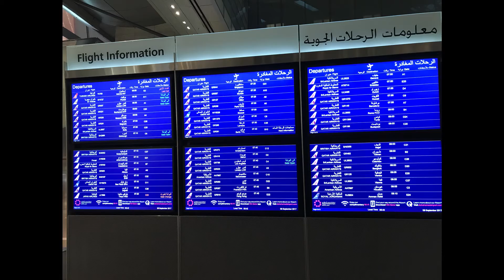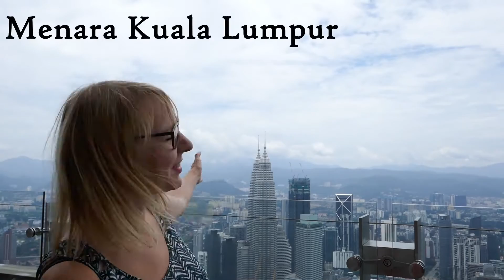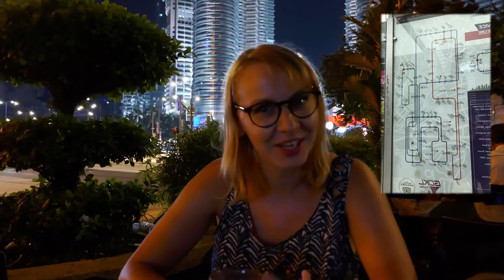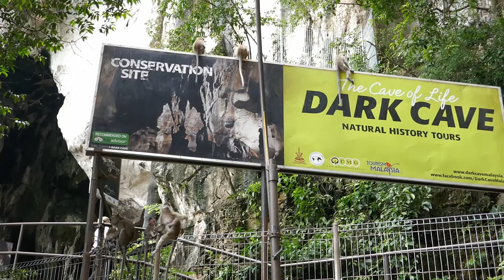Erstes mal KUALA LUMPUR & Affen ärgern in den BATU CAVES | Malaysia Backpacking Vlog #01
Das ist unser erste Vlog über unsere Reise nach Malaysia und Singapur. Über konstruktive Kritik und ein Abo würden wir uns sehr freuen.